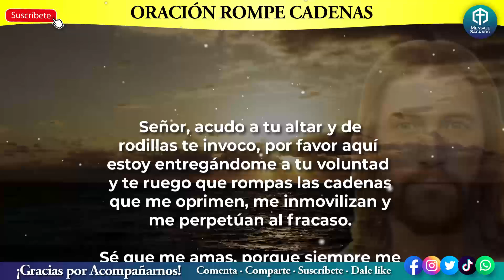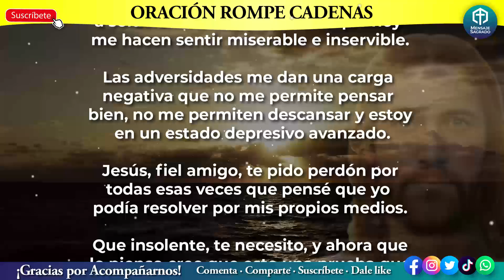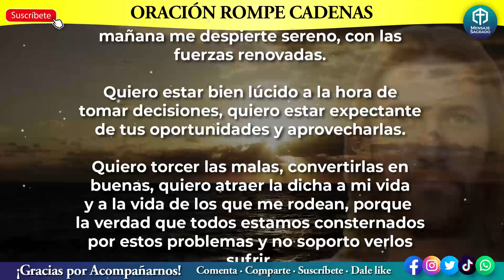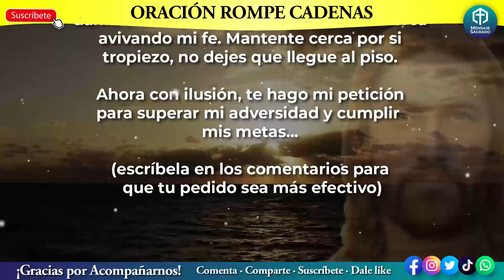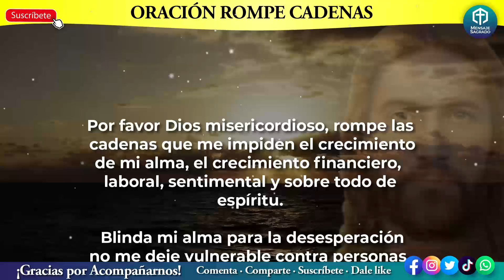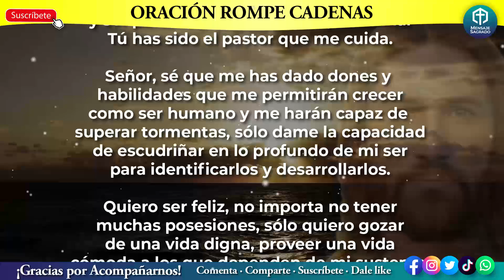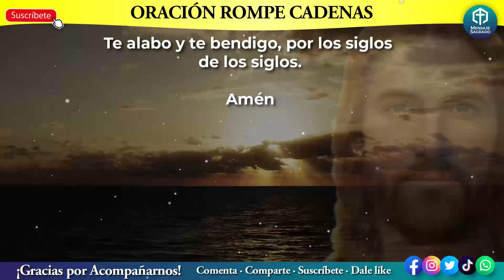🙏⛓️Oración a Dios para romper cadenas, desatar nudos. SERÁS MUY FELIZ⛓️🙏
Si tienes problemas, o te sientes atado al fracaso o a las dificultades, escucha esta oración. El Señor, te liberará, romperá tus cadenas